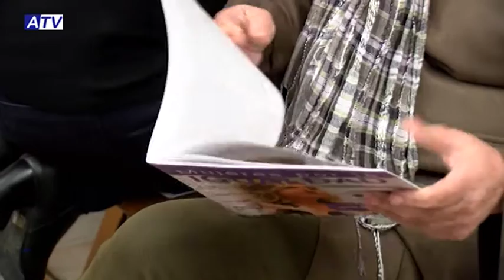La Asociación de Mujeres Nerea presenta el nuevo número de su revista anual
Ayer por la tarde la asociación de mujeres Nerea presentó el nuevo número de su revista “Mujeres por la igualdad”, una publicación de carácter anual que se edita desde hace 24 años.